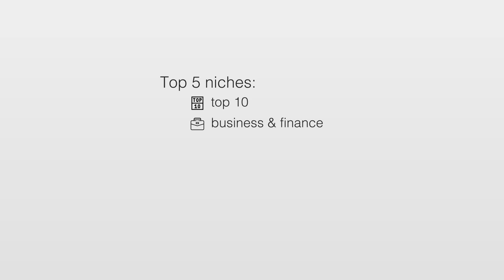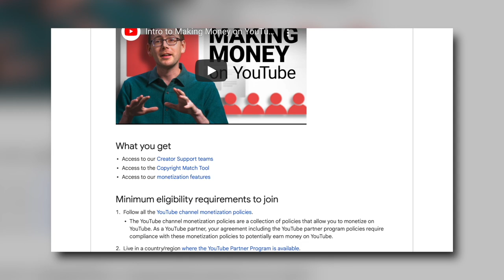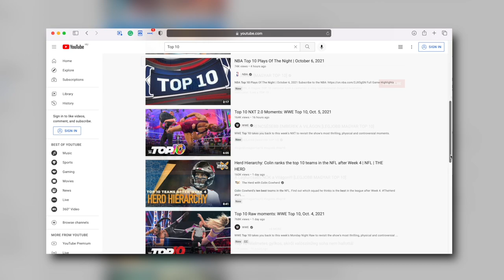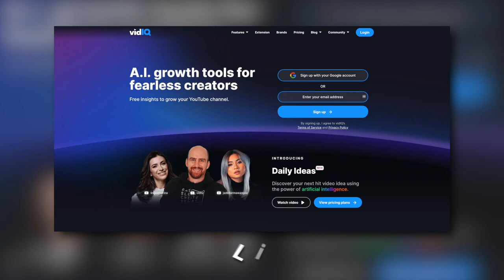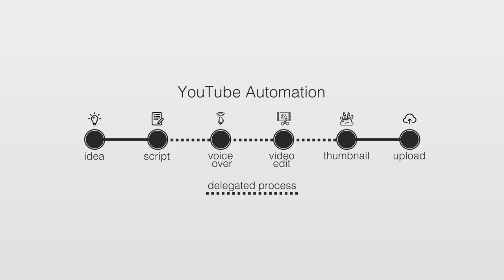How to Make Money on YouTube Without Making any Videos (YouTube Automation)